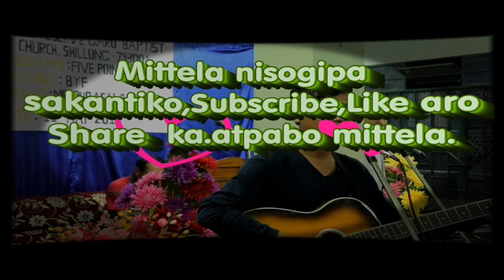PRAISE AND WORSHIP POLICE RESERVE GBC SHILLONG.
An.ching Isolko olakion gisik ka.tong gimikchi olakina nangchomota,aro kakket olakiode Isolni patianiko manchomotgen uasan ong.ja dakchakanikoba manchomotgen,(GITRANG-''119:1,2.-An.senga ramao chu.sokgiparang ,Jihovani. Uko am.giparang.'')